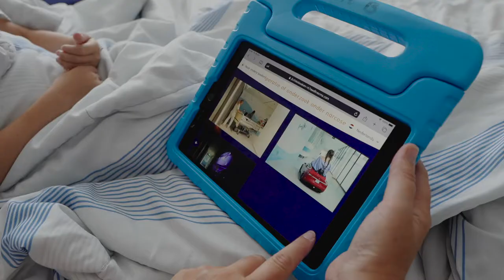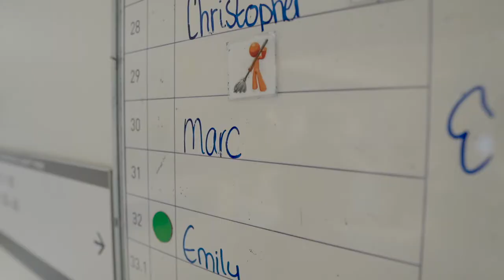Vacature | Kom werken als kinderverpleegkundige in het Juliana Kinderziekenhuis